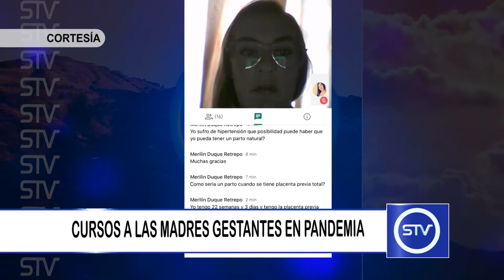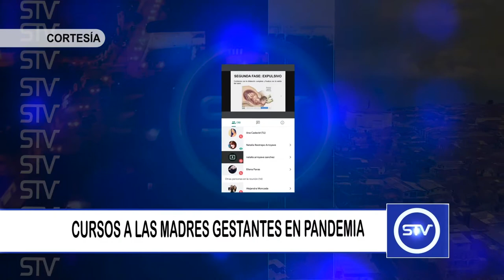CURSOS A LAS MADRES GESTANTES EN PANDEMIA